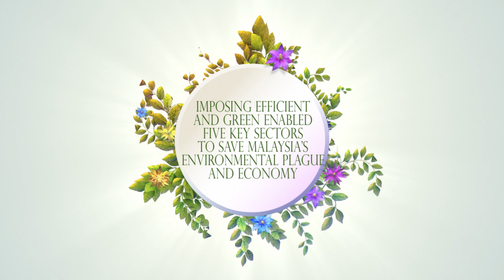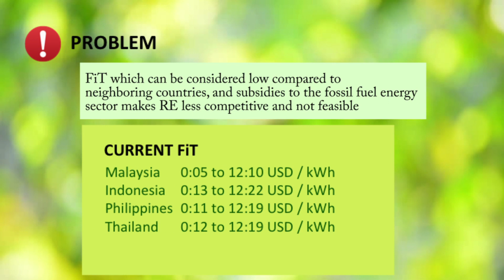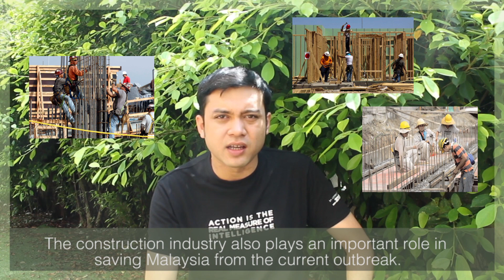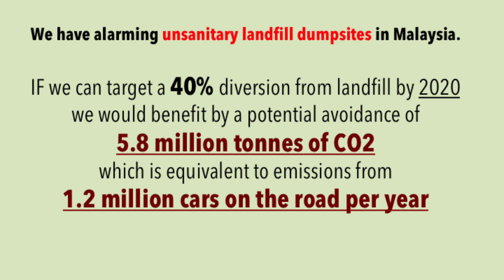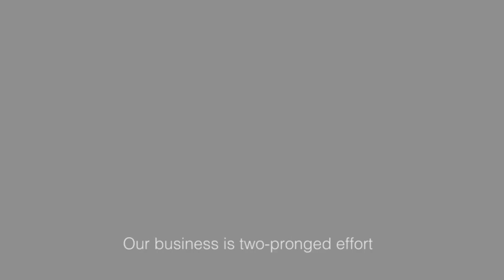Imposing Efficient and Green Enabled 5 Key Sectors to Save Malaysia’s Environmental Plague & Economy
Saving the Environment and Growing Malaysia’s Sustainable Economy! HIJAUKAN DUNIA ANDA!

Let’s now kill two birds with one stone. We can actually preserve our environment and generate economic benefits from it, and in the long run, take the opportunity to be the technology leader in the region. This is also a form of adding value to the economy and moving away from our current “rentier capitalism” into techno-industrial capitalism.

We can help to preserve the Environment, kill the “Plague” now confronting us, and at the same time develop our economy by prioritizing our economic development initiatives to get the “biggest bang for the bucks”.

Implementing all the above proposals must be executed now for the Five Key Sectors. Malaysia Boleh!